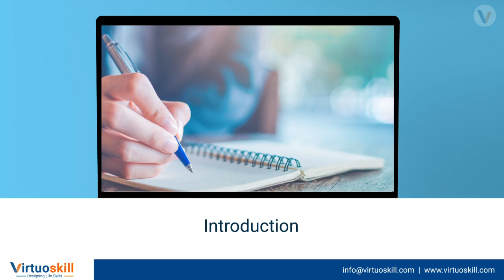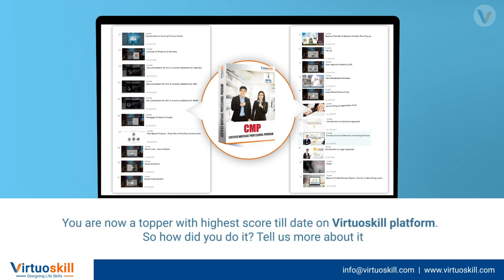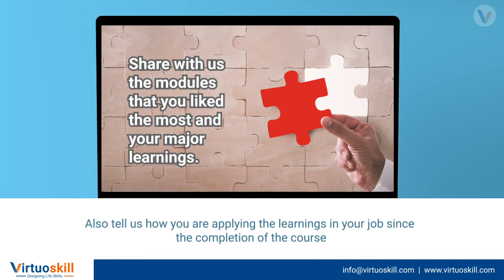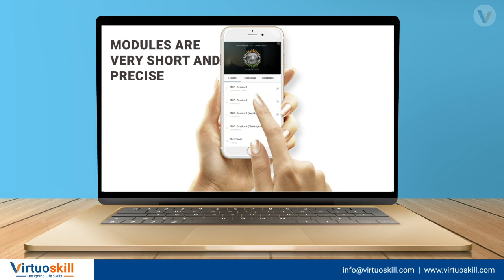Tesimonial from Ms.Ginisha Goel, Certified Mortgage Professional Topper | Virtuoskill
We Congratulate Ginisha Goel ( Sr. Legal Associate at ISFC ) for Successfully Completing  CMP Course on Virtuoskill platform with excellent grades. We wish her all the best for her career.